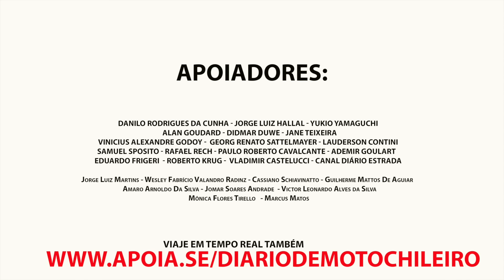CONCLUIMOS A BR 319, MAS COM MAIS ROLAMENTO ESTOURADO E MOTO FALHANDO T08EP71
Canal do Murat
Quer participar da viagem em tempo real?

Apoiadores:
CANAL DIARIO ESTRADA
DANILO RODRIGUES DA CUNHA
ALAN GOUDARD
VINICIUS ALEXANDRE GODOY
YUKIO YAMAGUCHI
DIDMAR DUWE
GEORG RENATO SATTELMAYER
LAUDERSON CONTINI
SAMUEL SPOSITO
RAFAEL RECH
PAULO ROBERTO CAVALCANTE
ADEMIR GOULART
EDUARDO FRIGERI
ROBERTO KRUG
VALTER NASCIMENTO
VAGNER MARCELINO DE FARIA
JANE TEIXEIRA

Cassiano Schiavinatto
Marcus Matos

Francisco Fontinelli
Manoel Calixto da Silva Neto
Gláucio Karas
Carlos jose Borro de oliveira
Marcio Alves
Valdiele Dutra
Edenilson Nascimento de Souza
Reginaldo Bonin
Johny Machado
Suzete Saraiva
Paulo Sergio Rossin
Bruno de Loyola Herides
Italo Tramontin Recco
Bruno Alcantu
Flavio Ioppi Caldas
Gilsemar duarte
Magno Miguel Custódio
Daniel Homa
Ralph Moraes